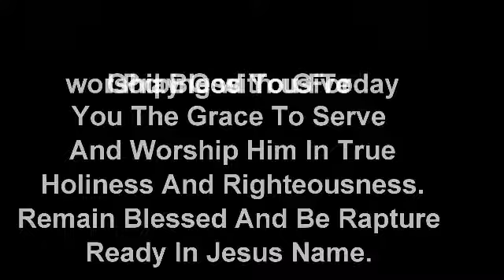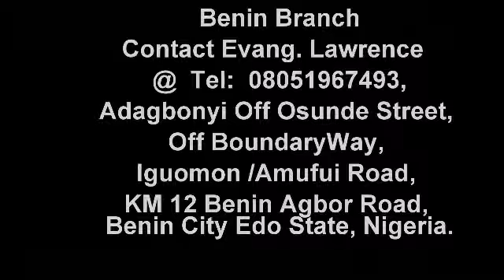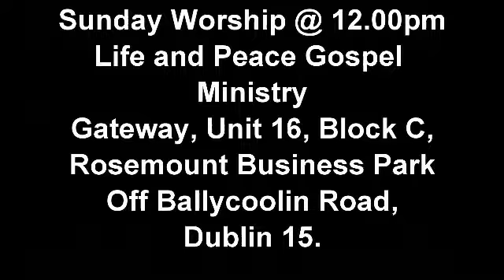Itohan by Pastor Johnson Osarenotor